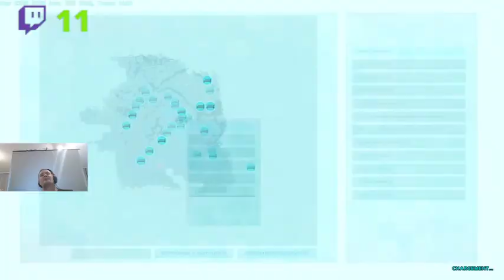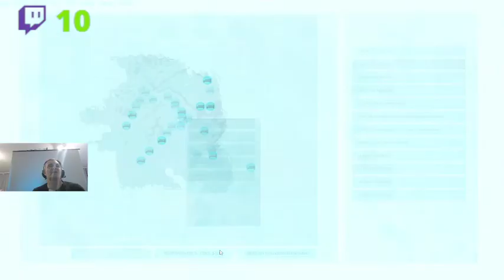#1699 Ark Aberration Mon 1er oeuf Dragon Rocheux FR 12 6 22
11 présents